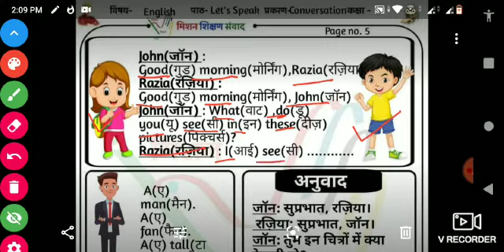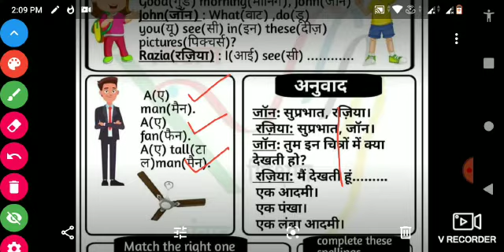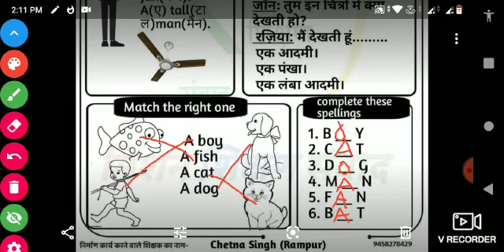Lets speak English Class 2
English
Class 2
Chapter -. Lets speak
Deepti
Composite School Sukhlalpur
Sikandrabad
Bulandshahar